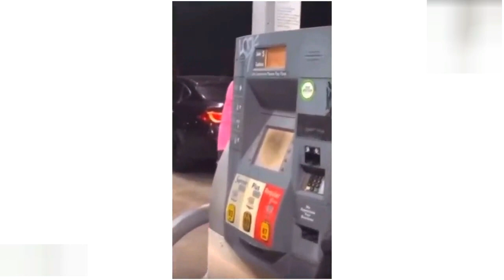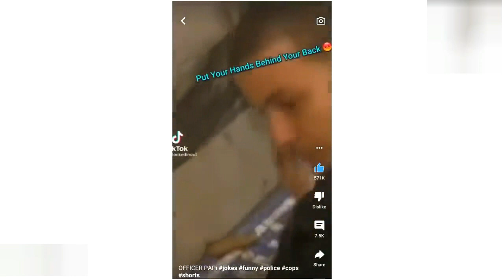~!~ Smoky Creek BOYZ ~!~ TWEAKING TWEAKERS ~!~ { PART #9 } ~!~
Yes you all I know it has been a very long time but I got you all another ~!~ TWEAKING TWEAKERS ~!~ { PART #9 } ~!~ I kelp it at 30 minutes.     HERE IS ALL THE WEBSITES I AM HERE IS ALL THE MUSIC I USED IN THIS VIDEO: 🎵 Download This HQ Track 📝 The following credit must be provided in your description when using this track

 🎧 Submit a Track: if you want to get featured on Free Music Tunes, then fill this form:
📝 The following credit must be provided in your description when using this track

Track: Cjbeards - Devil's Twin
Please just don't flag the video.     DOWNLOAD LINK & SUPPORT